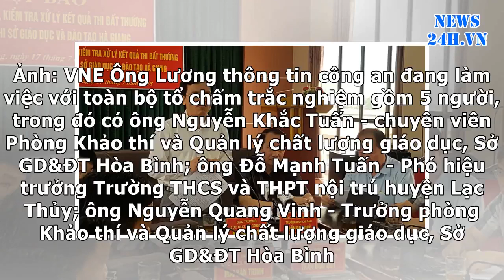News24h-Khởi tố vụ án gian lận điểm thi THPT tại Hoà Bình